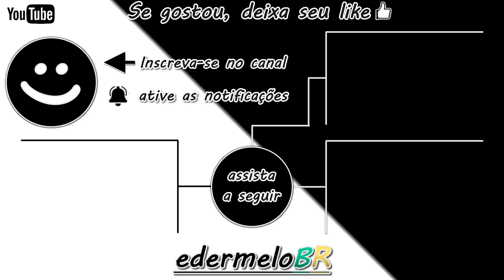COMO JOGAR A ISCA LONGE NO FISHING PLANET (COMO MIRAR) 🎣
Olá pessoal, blz! Estou trazendo esse vídeo para ajudar quem está começando o jogo Fishing Planet Dicas para iniciantes ter uma noção de como colocar jogar a isca e mirar no modo de arremesso longe (escolher local do arremesso).
Espero poder ajudar!